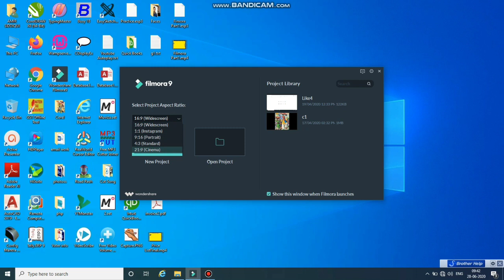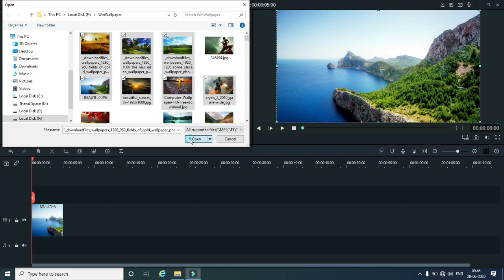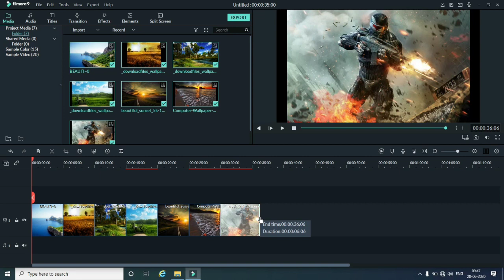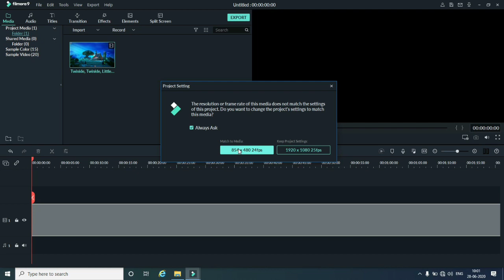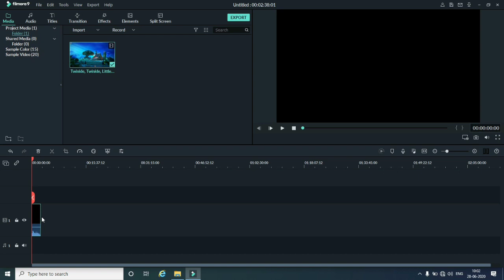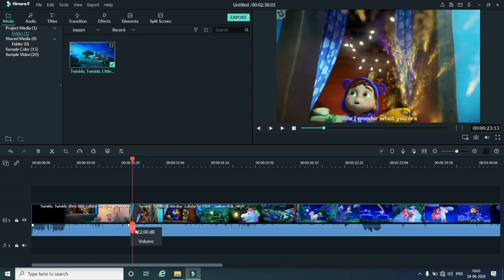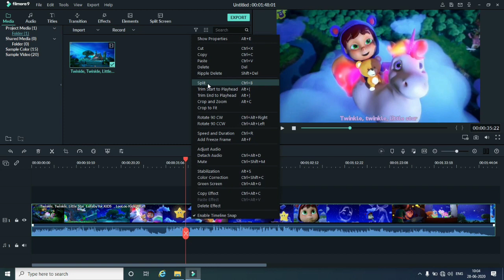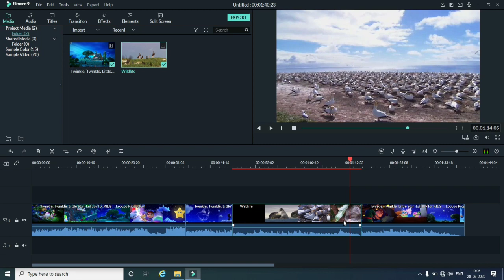Wondershare Filmora Video Editing Tutorial For Beginners | Part-1 | Filmora Tutorial Hindi Urdu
I am starting Wondershare Filmora video Editing Tutorial from very Basic.
This Part-1
And other parts are Comming Soon.
In this part You will learn Basic Image and Video Editing...
With concept of Filmora tools and Environment.